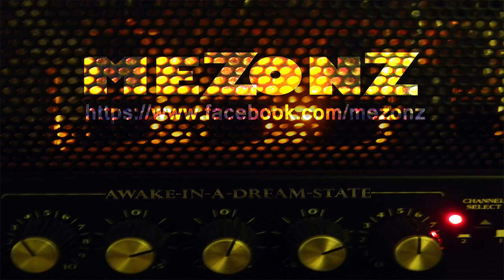Mezonz "Quantum Perspective" Trailer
Ryan performing the opening of "Quantum Perspective" of the upcoming EP "Awake in a Dream State" check it out!
Written and performed by Ryan Buck
Co-written produced by Marty Eason (Wanzwa)
Video By The Color Black Productions